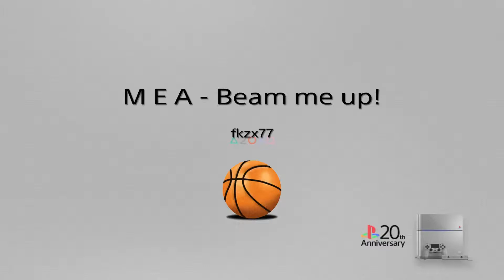M E A - Beam me up!